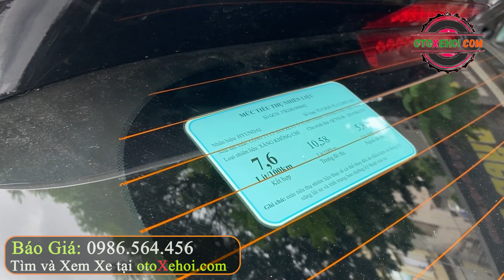Hyundai Tucson 2.0ATH 2019 xe ô tô cũ gầm cao 5 chỗ rộng rãi